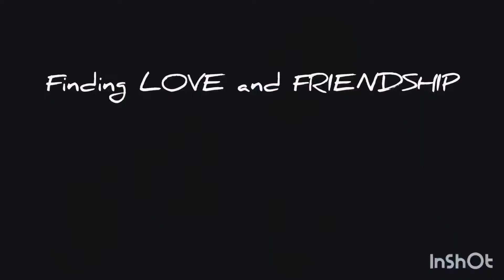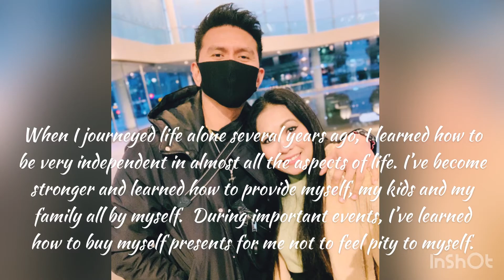Unboxing The Packages From Mercari I Got From My Yubudong With Love || メルカリからの商品 || Our Movie Diary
At last, we could finally unbox  the packages my Yubudong ordered for me from Mercari.

It took one month for me to do it. Am I that busy? 😂😂😂

“I love you so much, Dong! Thank you for unboxing them with me.”